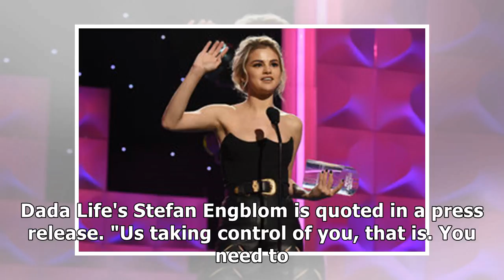Dada life's 'we want your soul' is a stomping lead single